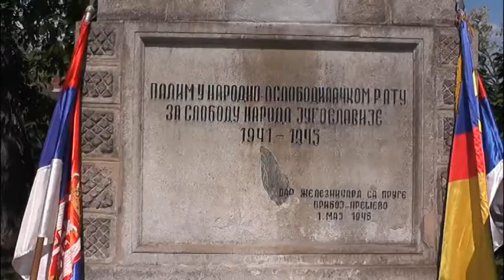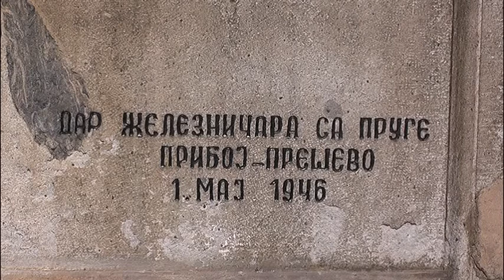U Ristovcu obeležen Dan pobede 09 05 2018